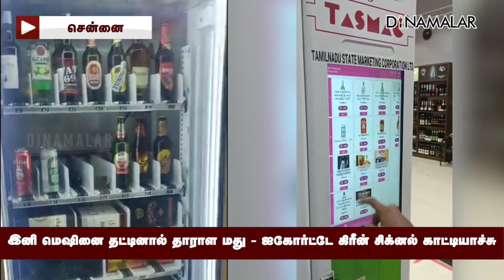டாஸ்மாக் வெண்டிங் இயந்திரத்தில் மது விற்க தடையில்லை | Tasmac | Liquor Vending Machine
101 நவீன மதுக்கடைகளில் தானியங்கி மது விற்பனை இயந்திரத்தை நிறுவ டாஸ்மாக் முடிவு செய்தது.

முதல் கட்டமாக சென்னை கோயம்பேடு, ராயப்பேட்டை, வேளச்சேரியில் உள்ள 4 மால்களில் இயந்திரம் வைக்கப்பட்டது.

டாஸ்மாக் நிர்வாகத்தின் முடிவை எதிர்த்து திருச்செந்தூரை சேர்ந்த வக்கீல் ராம்குமார் ஆதித்தன்
ஐகோர்ட்டில் வழக்கு தொடர்ந்தார்.

தமிழக மதுபான சில்லறை விற்பனை விதி படி, 21 வயதை தாண்டாதவர்களுக்கு மது விற்க கூடாது.